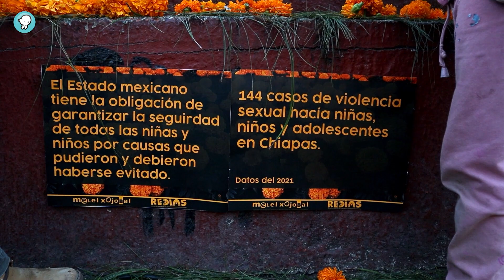"Marcha contra la muerte impune"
Con motivo al día de muertos, cada año se conmemoran las vidas de niñas, niños y adolescentes que NO debieron morir, para exigir memoria, verdad y justicia por ellas y ellos.

Sara y Sofía, en San Cristóbal de las Casas, Chiapas, apoyaron al montaje de un gran altar y participaron en la marcha que Melel Xojobal, en colaboración con REDIAS, en nombre de niñas, niños y adolescentes, víctimas de las injusticias por condiciones económicas, políticas, étnicas y de género.

*Episodio 318

Dirección & producción: Elke Franke / Andrés Hernández (Ta Chikinib)
Fotografía: Andrés Hernández (Ta Chikinib)
Edición: Karla Ximena Pastor Urbina
Coordinación de postproducción: Jesús Reyes